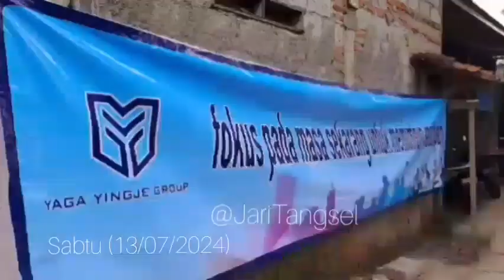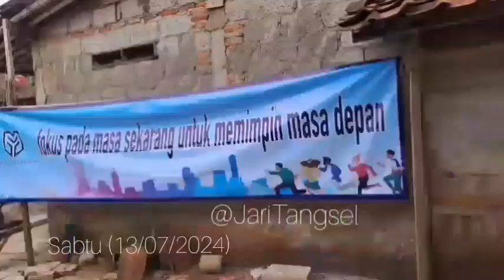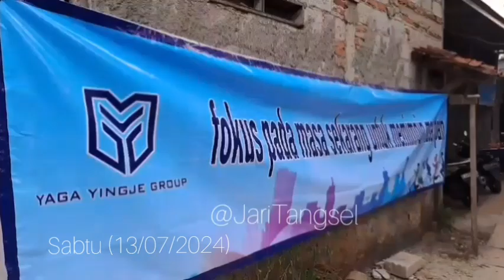13 Juli 2024 Apresiasi Warga Serpong Terima Bantuan CSR Perusahaan Yaga Yingde wilayah Banten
Perusahaan Yaga Yingde mendukung pendidikan di Indonesia melalui program Corporate Social Responsibility (CSR) yang berkelanjutan.

Perusahaan ini memberikan bantuan pendidikan kepada siswa berprestasi dan kurang mampu, termasuk anak yatim, piatu, dan dhuafa di Kota Tangerang Selatan (Tangsel).Provinsi Banten

Pada Sabtu, 13 Juli 2024, bantuan diberikan kepada Danish, siswa kelas 6 SD Rawabuntu 3 yang tinggal di Gang Ahmad RT005 RW009 Ciater, Serpong, Tangsel.

Junaidi Rusli, Koordinator CSR Yaga Yingde Group Ltd di Tangsel, mengungkapkan bahwa bantuan yang diberikan meliputi beasiswa uang tunai dan perlengkapan sekolah.